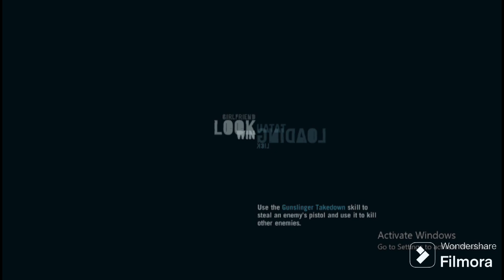FAR CRY3 003 Clearing Medusa Mission THE SHIP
Define gameplay
Gameplay download
Gameplay free
Gameplay examples
Gameplay app
Gameplay or game play
Gameplay website
Gameplay meaninggameplay
198,000  -63%

gameplay walkthrough

gameplay for tiktok

gameplay adventure

gameplay no copyright

gameplay videos

gameplayrj

gameplay trailer

gameplay mods sims 4

gameplay star wars outlaws
 +1,257%

gameplay asmr

gameplay ability system ue5

gameplay and talk

gameplay assassin's creed shadow

gameplay and commentary penguinz0

gameplay assassin's creed valhalla

gameplay assassin's creed mirage

gameplay ability system

gameplay alan wake 2

arlecchino gameplay

assassin's creed shadows gameplay

acheron gameplay

afk journey gameplay
 +1,585%

a way out gameplay
 +49%

 -34%

arlott gameplay

gameplay black ops 6
 +15,900%

gameplay bo6

gameplay black ops 6 zombies

gameplay black myth wukong
 +371%

gameplay background

gameplay bodycam
 +7,000%

gameplay background music

gameplay brawl stars
 +233%

gameplay batman arkham knight

b gameplay geometry dash

bgmi gameplay
 +49%

bodycam gameplay
 +54,173%

 +398%

 +50%

bloodborne gameplay

benedetta gameplay

 +83%

gameplay college football 25

gameplay commentary

gameplay cutscenes

gameplay call of duty modern warfare 3
 -28%

gameplay cod

gameplay cyberpunk 2077
 +281%

gameplay chapter 5 season 2

gameplay call of duty black ops 6
 +3,800%

gameplay clips

c gameplays

clorinde gameplay

 +173%

 +124%

 +124%

chiori gameplay

 +83%

chivalry 2 gameplay
 +50%

control gameplay

gameplay dos inscritos no lol wild rift #2 star

gameplay dos inscritos no lol wild rift #3 star

gameplay de call duty callofdutymobilegameplay wilfos

gameplay deep dive cfb 25

gameplay doors 2

gameplay dragon ball sparking zero
 +15,900%

gameplay doors floor 2

gameplay deep dive

gameplay dragon's dogma 2

gameplay demo

dragon's dogma 2 gameplay
 +1,263%

doomsday last survivors gameplay
 -18%

dawnlands gameplay

dragon age inquisition gameplay
 +49%

 -70%

dead island 2 gameplay

drive zone online gameplay
 +83%

dragon ball sparking zero gameplay
 +488,900%

gameplay elden ring

gameplay ep 1

gameplay edit

gameplay efootball 2024
 +304%

gameplay elden ring dlc

gameplay español

 +662%

gameplay editing tutorial

gameplay engineer